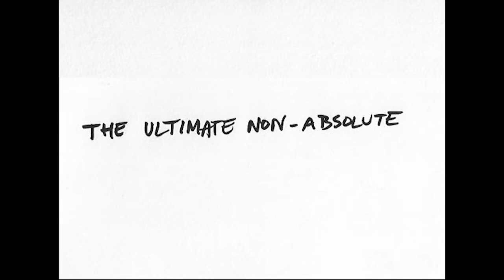The Ultimate Non-Absolute